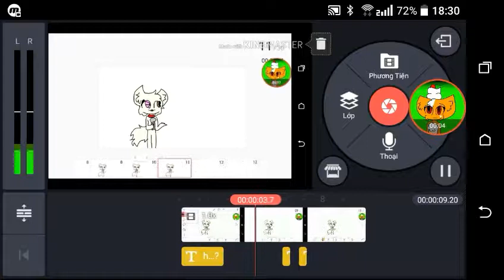I carry cake meme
Original:_alexa_